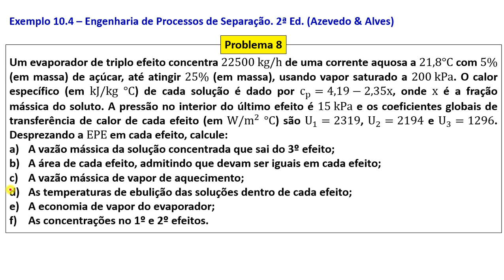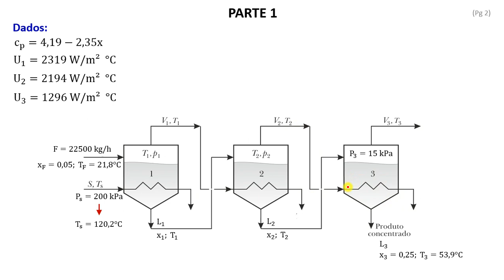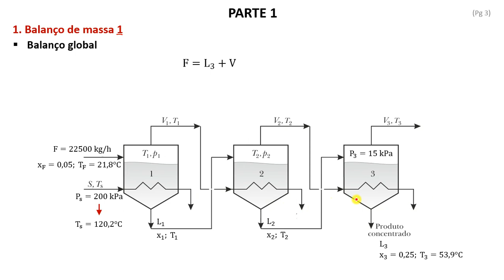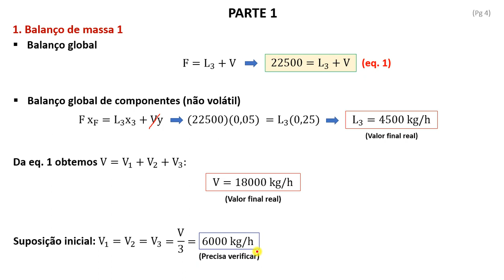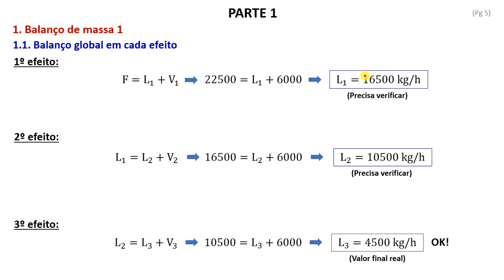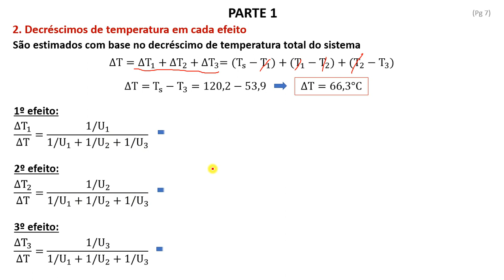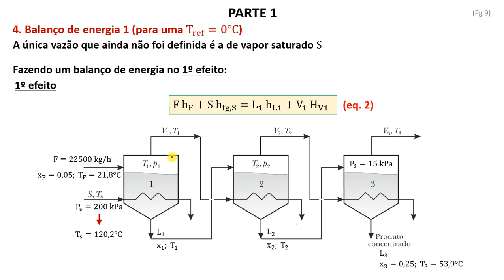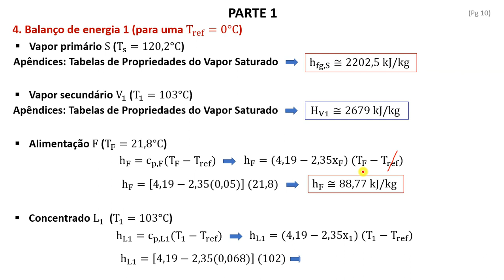Evaporação de triplo efeito - Problema 8 (parte 1)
Problema envolvendo evaporação em evaporadores de três efeitos, sem considerar Elevação no Ponto de Ebulição (EPE).

A resolução foi dividida em três vídeos. Esta é a PARTE 1.